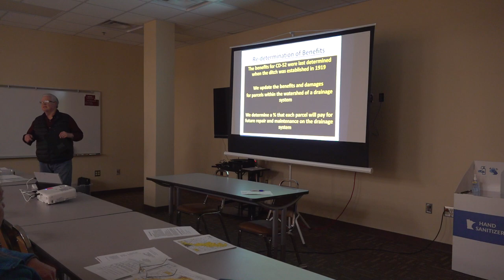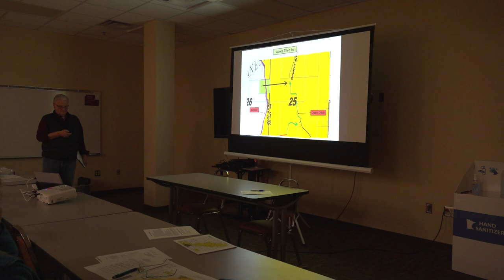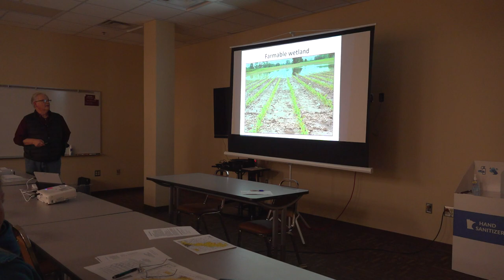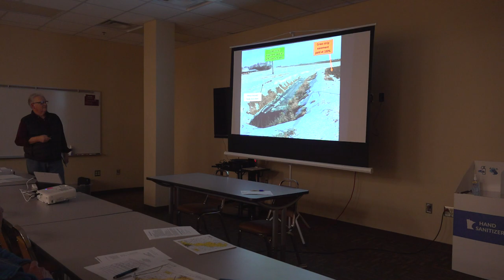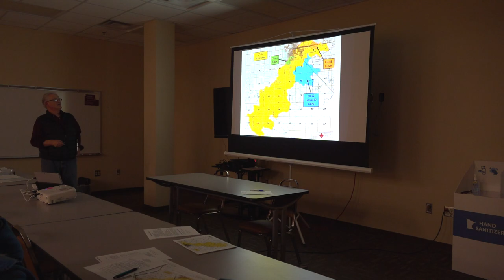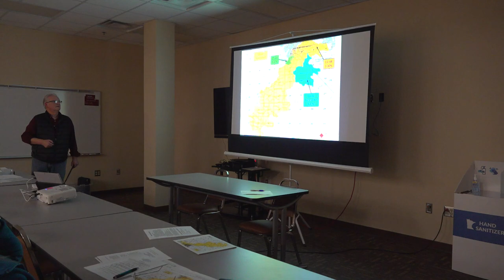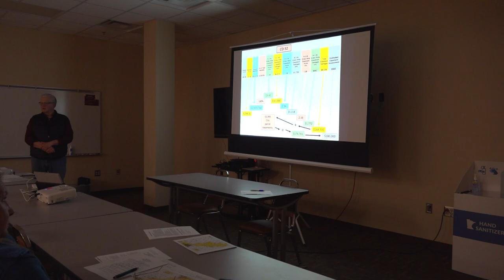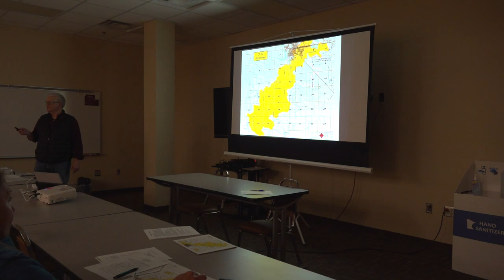CD 52 Second Landowner Meeting - Redetermination of Benefits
2nd Landowner meeting held on February 2, 2022 in the Redwood County Government Center, Redwood Falls, MN at 2:00 p.m.